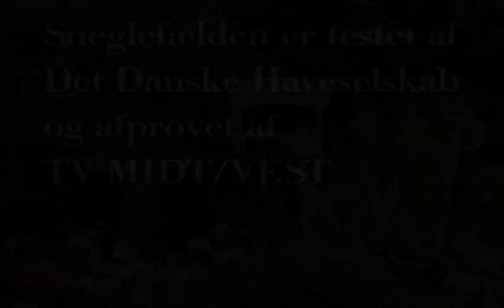Effektivt produkt til bekæmpelse af dræbersnegle.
Dette snegledepot består af et sort plastrør i to dele. Den nederste del af snegledepotet graves ca. 15 cm. ned i området, hvor dræbersneglene observeres, herefter sættes en plastpose i den nedgravede del af snegledepotet, så hældes en alm. øl i posen, nu kan den øverste del af snegledepotet sættes på.

Dette snegledepot er blevet testet på TV/MIDTVEST med et meget positivt resultat. Udover dette har de fleste landsdækkende aviser her i Danmark skrevet om dette snegledepot.

Det unikke ved dette snegledepot er, at man ikke kommer i berøring med dræbersneglene. Sneglene kravler ind gennem de to huller i låget ned i øllet og drukner. Når posen er fuld af dræbersnegle bindes blot en knude på posen, smides væk og en ny pose sættes i.
Dette snegledepot kan tage op til 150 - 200 dræbersnegle i døgnet. Låget hindrer regn i at komme ind i røret og fortynde øllet. Låget har to huller som koncentrerer lugten af øllet.

Udover dette er snegledepotet fremstillet af genanvendelige plastmaterialer og er således både miljøvenlig, vejrbestandig, effektiv og hygiejnisk.

Ved brug af dette snegledepot hele året vil man opnå et acceptabelt niveau, som gør at det ikke bliver så svært, at leve med disse dræbersnegle.